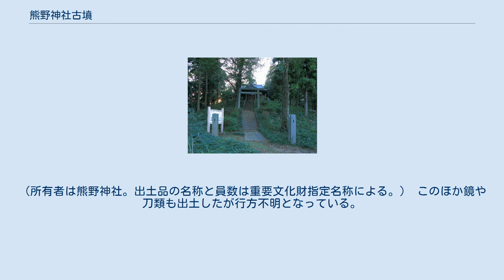熊野神社古墳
熊野神社古墳（くまのじんじゃこふん）は埼玉県桶川市川田谷の川田谷古墳群内にある古墳の一つ。
 名前はこの墳頂に立地する熊野神社に由来する。
 川田谷古墳群の樋詰支群にあり、出土品から4世紀頃に築造されたと推定されている。
1928年に熊野神社の改築のために氏子たちが神社の下を数メートルほど掘ったところ遺物が発見された。
その後の本格的な発掘調査の結果、直径40メートルほどの円墳で幅13メートルの堀があったことがわかった。
 偶然の発見だったため出土当時の状況は不明であるが、出土品は数が多い上に東日本ではきわめて珍しい品が多く、関西で発見されるものと類似点があるなどのことから国の重要文化財に指定されている。
また古墳自体は埼玉県指定史跡となっている。
出土品は埼玉県立歴史と民俗の博物館に展示されていて、桶川市歴史民俗資料館でもレプリカの展示がされている。
 以下の出土品が「武蔵国北足立郡熊野神社境内古墳出土品」の名称で国の重要文化財に指定されている。
（所有者は熊野神社。出土品の名称と員数は重要文化財指定名称による。） このほか鏡や刀類も出土したが行方不明となっている。
 桶川市内循環バス西13熊野神社入口で下車。